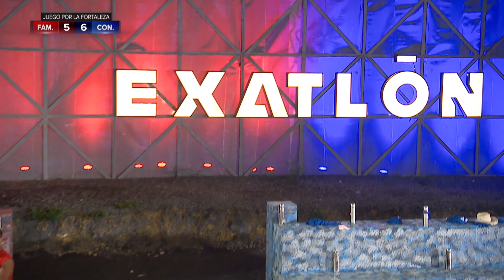El Venado no pudo escapar de El León | Exatlón EEUU #3 Capítulo 57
Tavo vino muy atrás de El Venado pero consigue muy buenos tiros en la puntería.